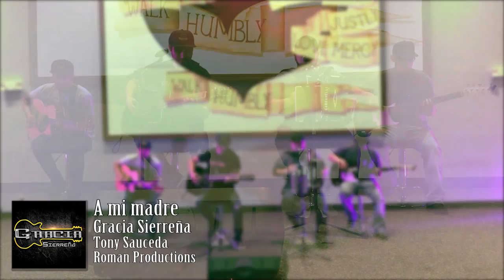a mi madre gracia sierreña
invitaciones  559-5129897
Tony sauceda
Roman Productions
pugans productions